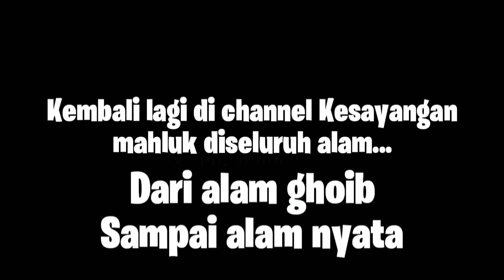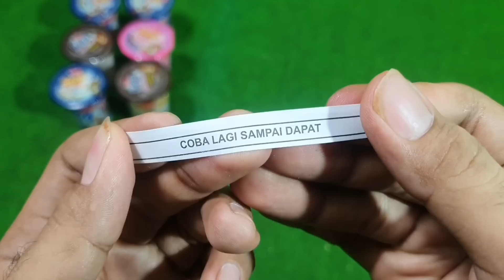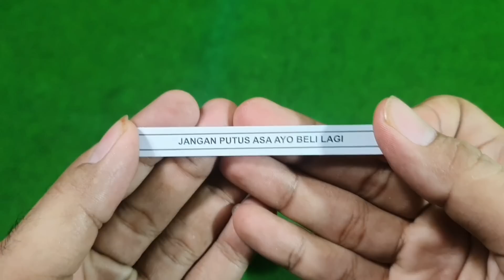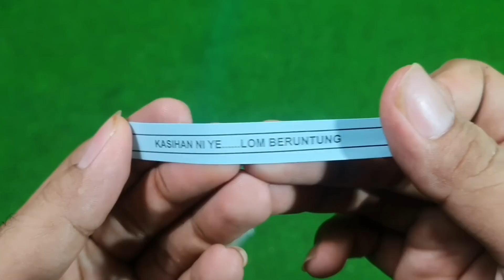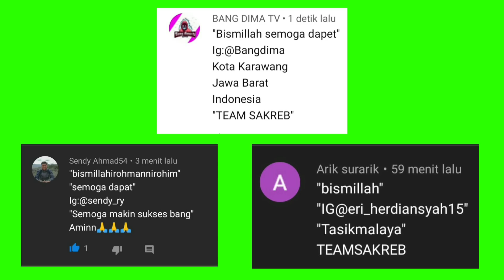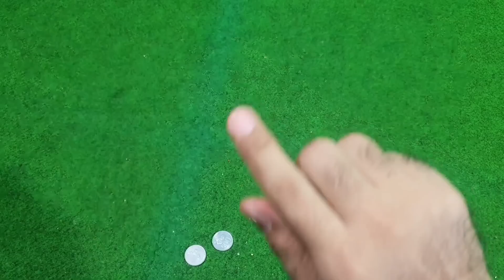SEREAL KEGA vs SNACK TOP BONUS vs CIKI BARET - PENGUMUMAN PEMENANG GIVE AWAY MISTERI BOX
Assalamualaikum gaes
Di video ini kita mau tanding 3 snack berhadiah sekaligus umumin para pemenang give away misteri box yg colab sm zack al mubarok tea gening nya🥳
So... Selamat buat para pemenang🥳